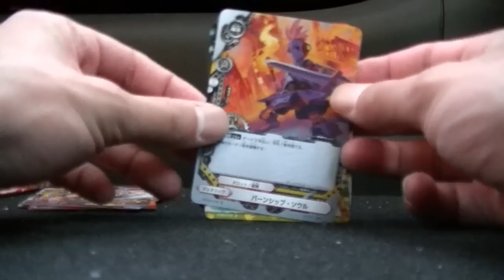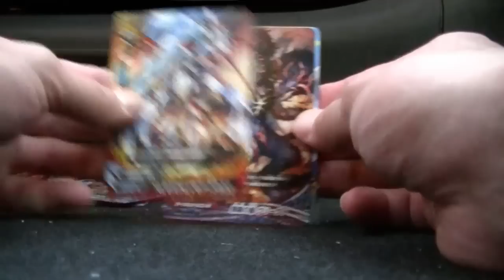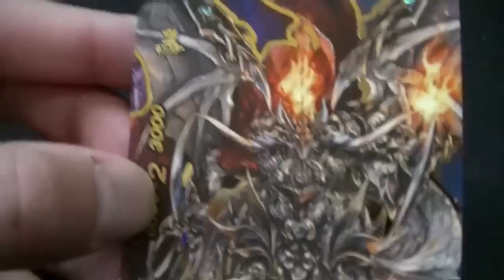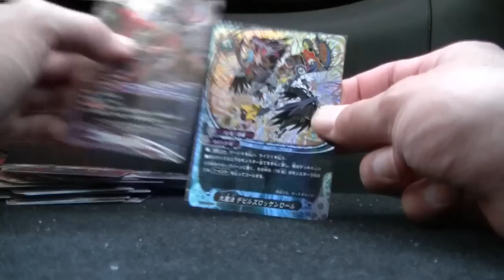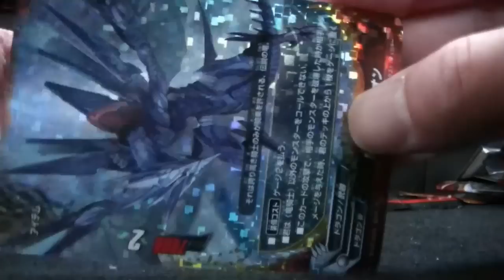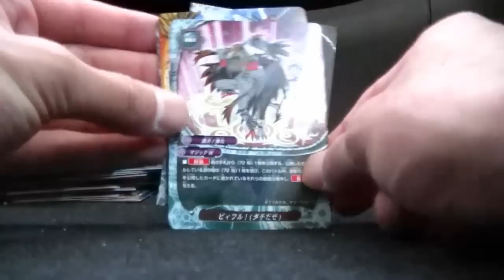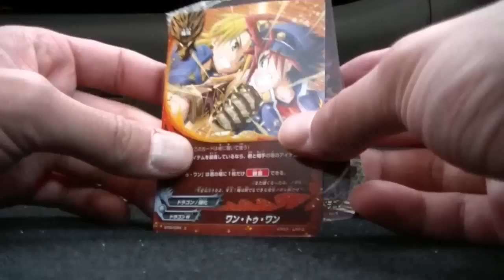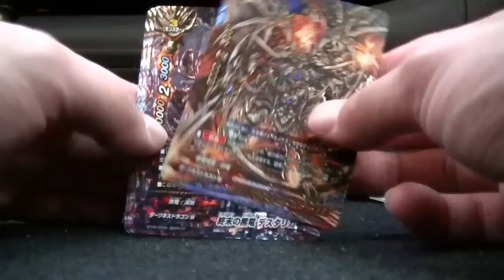究極レアが！？バディファイト煉獄ナイツBOX開封その３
その３
まさかこいつが来るとは！？